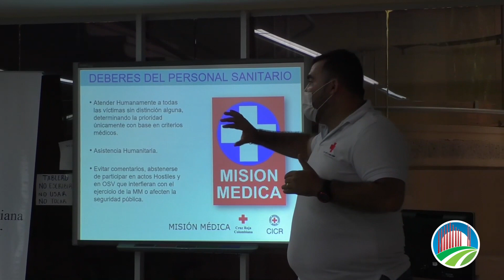CRUED capacita a líderes comunales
Los líderes comunitarios de Valledupar, están preparados para afrontar urgencias psicológicas y orientar a los miembros de su comunidad en temas de salud, gracias a la preparación que recibieron por parte del Gobierno lo Hacemos Mejor, que llega a las diferentes comunas de la capital cesarense.